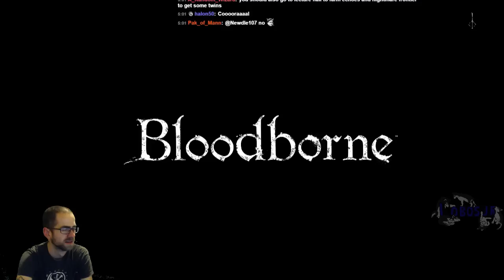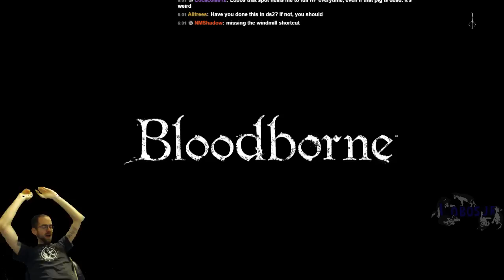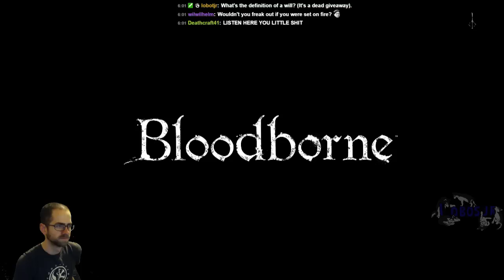Bloodborne Torch Only All Bosses run (Pt. 4)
Tackling Bloodborne with only the Torch weapons granted throughout the game. The early Torch's abysmal damage is later replaced with the Hunter's Torch, luckily. Enjoy!